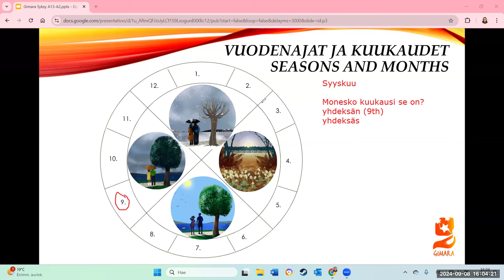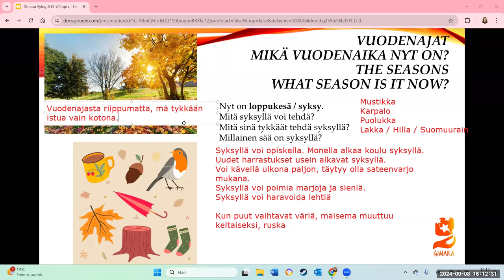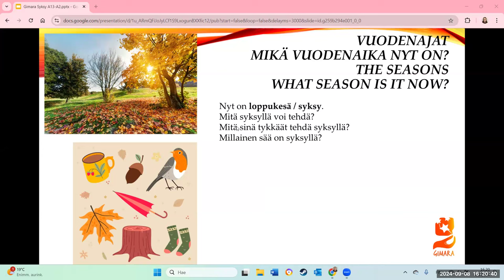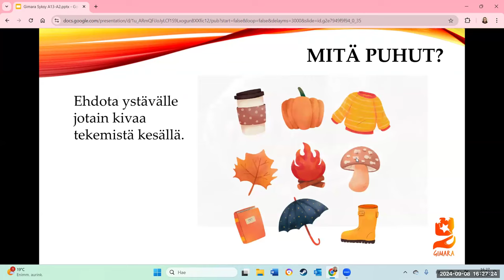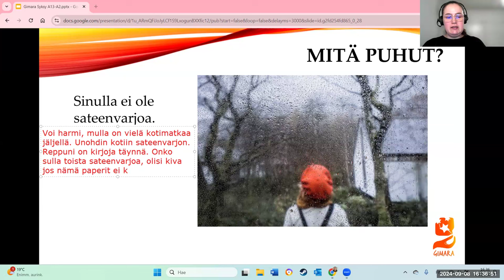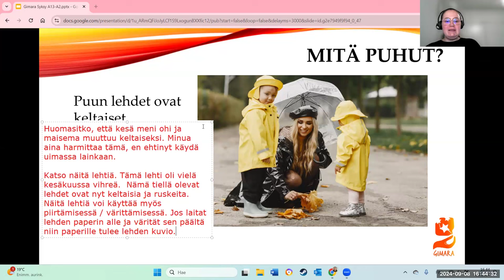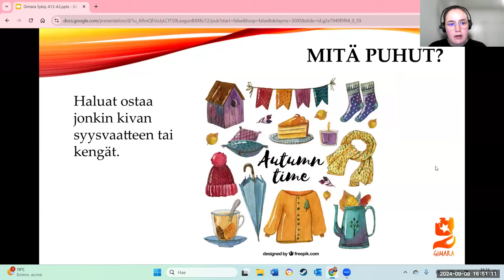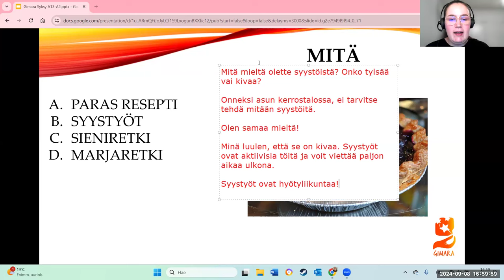Opi suomea! Puhutaan syksyn tulosta! (Beginner 2)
Teema Theme: Luonto ja ympäristö
Osateema Part theme: Syksy
Taso Level: Beginner 2